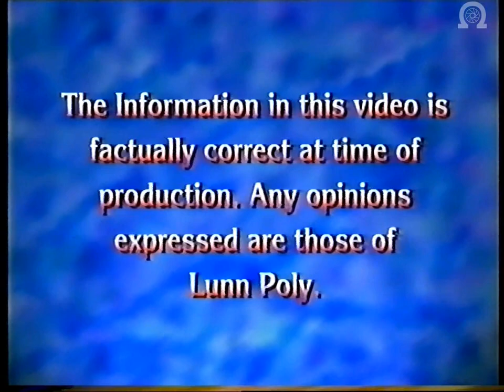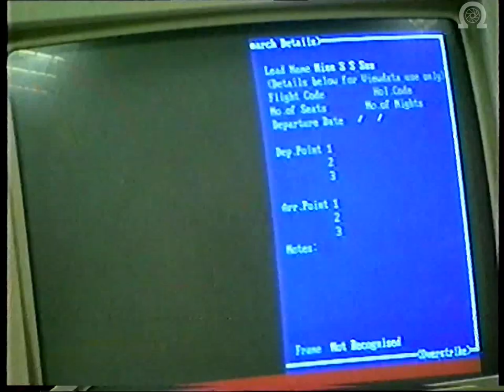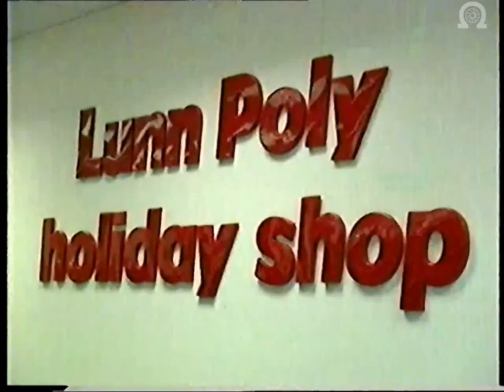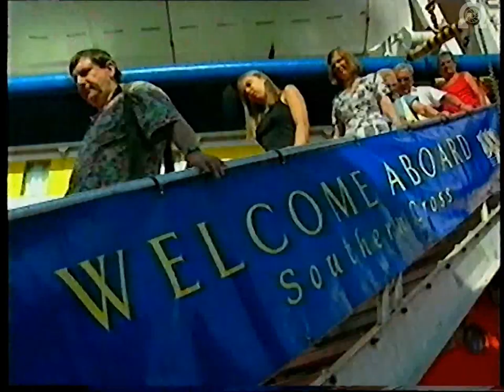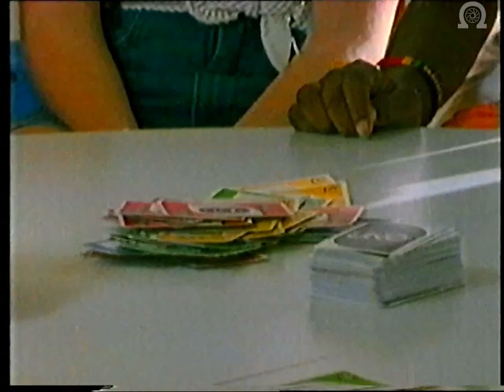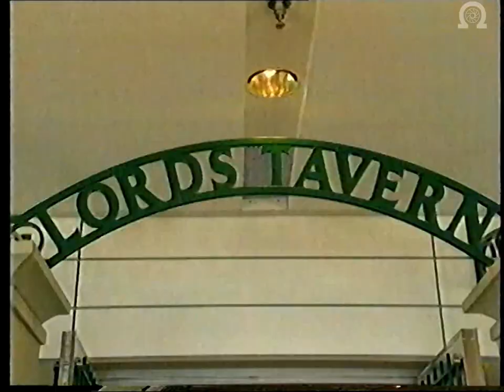Lunn Poly - Cruise Club - Whats New in 1997 w. Richard Briers (1996)